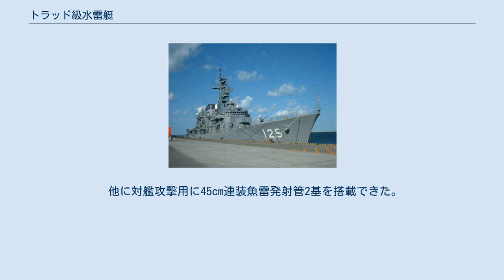トラッド級水雷艇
トラッド級水雷艇（Trad Classe）はタイ王国海軍の水雷艇の艦級である。
 本級はタイ王国海軍が自国の沿岸防御のためにイタリアのC.R.D.A.社に発注し、モンファルコーネ造船所に1934年度海軍計画において2隻と次いで1935年計画で7隻の計9隻が発注された。
 本級の船体形状は同時期にイタリア海軍で建造された「スピカ級水雷艇」に近似している。
強く傾斜したクリッパー型艦首から艦首甲板の乾舷部のみ高い短船首楼型船体を採用している。
全く反り返り（シア）のない艦首甲板上に「7.62cm（40口径）速射砲」を防盾の付いた単装砲架で1基を配置。
その背後に測距儀を載せた塔型艦橋を基部として簡素な単脚式の前部マストが立つ。
2基のボイラーの煙路を統合したために1本煙突の周囲は艦載艇置き場となっており、2本1組のボート・ダビッドを片舷1組の計2組により運用された。
煙突の後部に中央部7.62cm速射砲が1基配置し、中央部甲板上に45cm連装魚雷発射管が直列に2基が配置された。
後部魚雷発射管の後方に後部マストを挟んだ後部甲板上に後向きに後部7.62cm速射砲が後向きに1基の順である。
 本級の主砲にはアンサルド製「1917年型 7.62cm（40口径）速射砲」を採用した。
その性能は重量6.5kgの砲弾を仰角42度で10,000mまで、仰角70度で高度5,740mまで届かせることができた。
 砲身の俯仰能力は仰角75度・俯角10度で、旋回角度は360度の旋回角度を持っていたが実際は上部構造物により射界を制限を受けた。
装填形式は自由角度装填で、発射速度は毎分15発であった。
これを単装砲架で2基が搭載された。
 近接火器としてブレダ 20mm（65口径）単装機銃2丁、8mm（80口径）単装機銃4丁を搭載された。
 他に対艦攻撃用に45cm連装魚雷発射管2基を搭載できた。